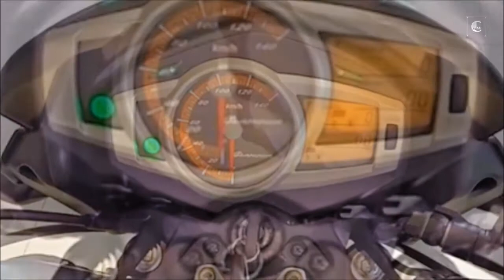Hero Glamour i3S 2017 | First Look, Impression & Features | Crazy MotoWorld